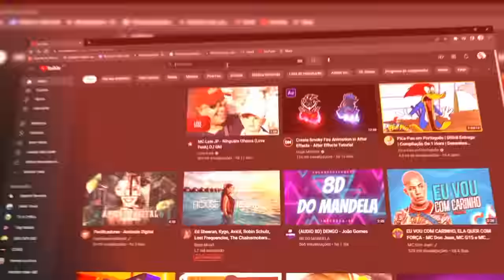FORRÓ DU GAVIÃO 2022 - PROMOCIONAL JUNHO ACORDA PEDRINHO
PRODUÇÃO : 𝗖𝗔𝗡𝗔𝗟 𝗗𝗢 𝗣𝗘𝗗𝗥𝗔 𝗢𝗙𝗜𝗖𝗜𝗔𝗟